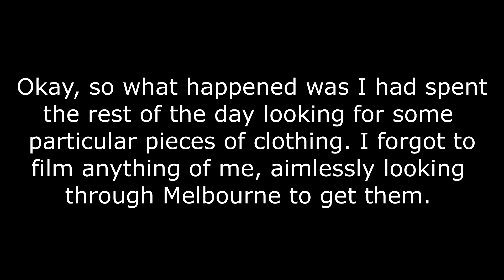New Shoes and Hitting Balls (VERY Random Vlog)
Hi there!

This vlog is about two months overdue, due to personal issues getting in the way. So I apologize for my absence. I'm also now working on the next vlog (which is also overdue) about the day I went to the F1 Grand Prix. So keep an eye out for when I get that one up and showing.

Yeah filming this vlog went kind of downhill, so I apologize that there wasn't much I put into this one.

Also, while I was playing squash, the last game (which I won) was such a mad, intense game. But while it was filming (just after I smacked the ball into the legs of my tripod), the recording stopped. I didn't realize this had happened until I checked over the footage when I got home.
Reason? I had forgotten to delete the footage filmed on my phone for the previous vlog. So it had obviously stopped filming when it ran out of storage to take in anymore film. So shenanigans all round.

But I hope you all enjoy the video anyway. I always enjoy the support given by you guys!